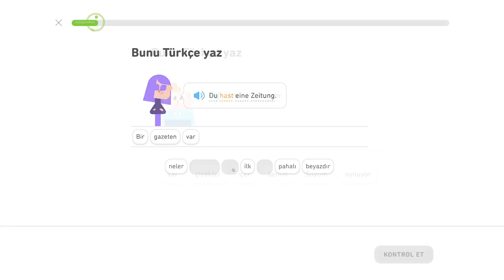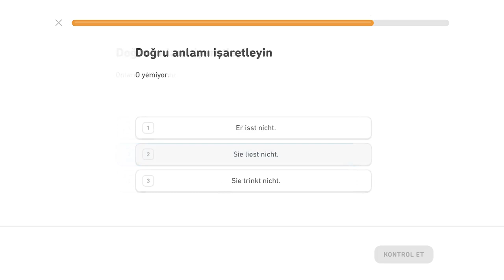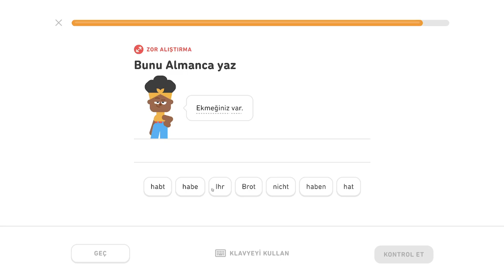🇩🇪 Akuzatív - level 0/6 - lekcia 4/5 - Nemecky s Yetim